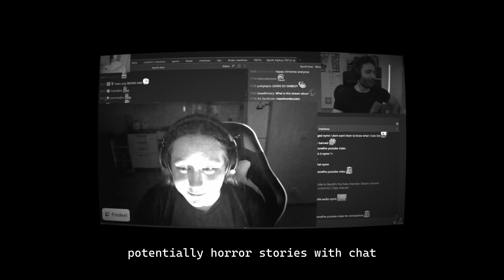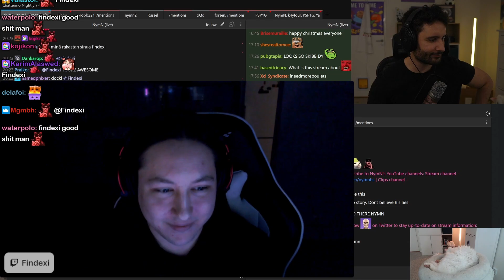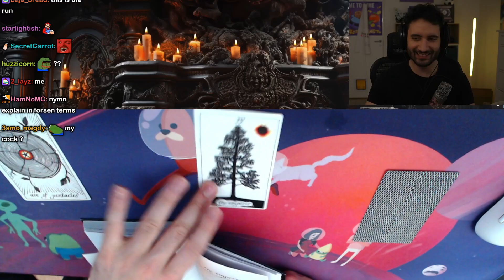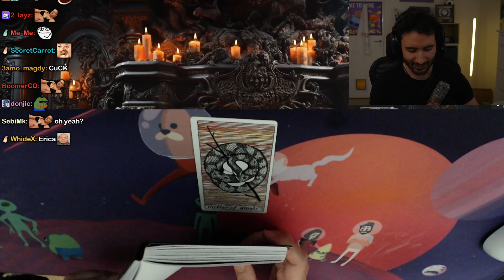My Spookiest Stream yet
Carving pumpkins, Horror Stories & more ft. Yabbe!

(NymN Daily Guy)
All comment interactions/replies are by the editor